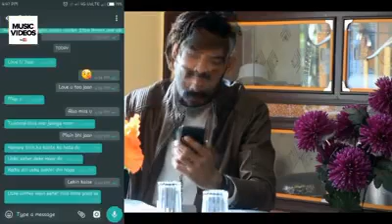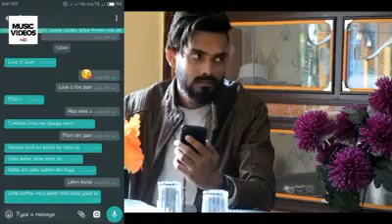Rajanuzzaman পরকীয়া_মানে_কি------------ পরকীয়া প্রেম কমবেশী সবাই করে, কেউ প্রকাশ্যে - কেউ গোপনে - প